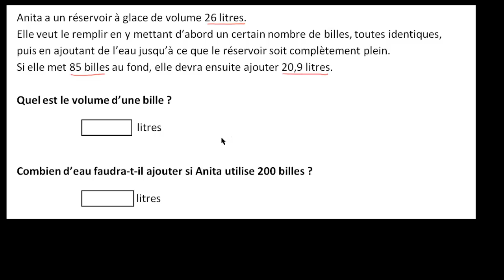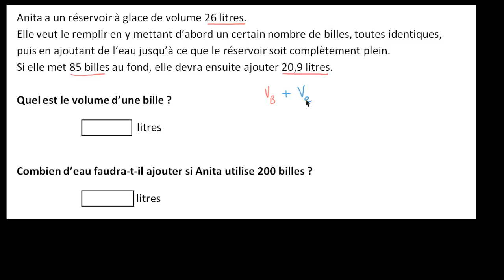Modélisation à l'aide de fonctions affines et d'équations - Volume d'eau